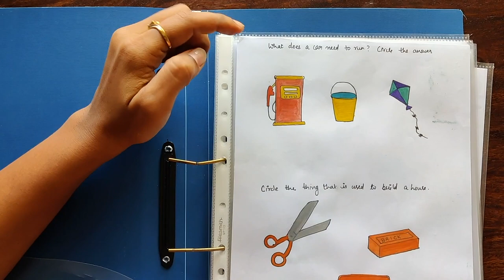Daily Practice EVS Worksheets for Toddler, Nursery, LKG, UKG, Kindergarten, Preschool | #6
In this video we've shared some daily practice EVS worksheets for Toddler, Nursery, LKG, UKG, Kindergarten, Preschool kids. These activity sheets include knowledge about animals, vehicles, parts of plant, direction, traffic light, etc. These interactive worksheets are suitable for kids of age group 3-5 years.

I hope you find this video helpful and informative and if you try any of these activity sheets then please share your feedback in the comment section below.

Supplies & Materials ::
Transparent Sheet
Sheet holder (ring binder)